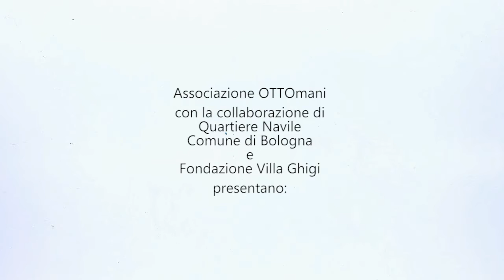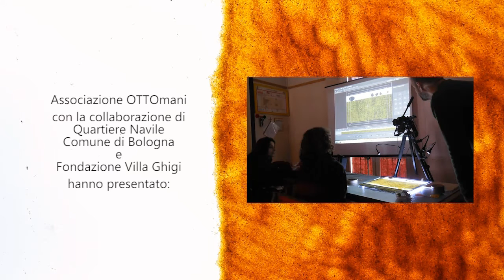CINQUE ANIMATI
Cortometraggio in animazione stop-motion realizzato durante il
WORKSHOP DI CINEMA DI ANIMAZIONE # 01: percorso intensivo di formazione di cinema di animazione sul tema della Natura.

6, 7 Febbraio 2016 - Aula Didattica di Parco Grosso - via Erbosa, 22 Bologna

Hanno preso parte al laboratorio:
Stefano Bernardini, Giovanni Cua, Irene Fazi, Elena Gentili e Sonia Marcolin

Ideazione e conduzione del workshop di formazione di cinema di animazione:
Michela Donini e Roberto Paganelli per Associazione OTTOmani

Coordinamento per Fondazione Villa Ghigi: Paolo Donati

Con la collaborazione di:
Quartiere Navile – Comune di Bologna e Fondazione Villa Ghigi

Bologna, Febbraio 2016